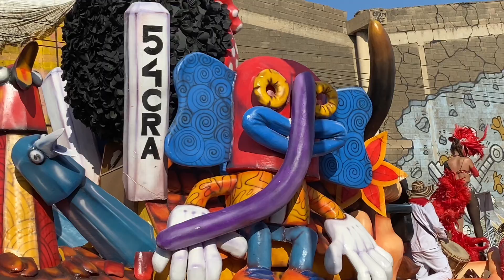Carnaval 2023 El Palco Barranquilla Kolumbien Februar 2. größter Karneval Umzug der Welt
Carnaval El Palco Barranquilla Colombia Februar 2020 Kolumbien - Karneval kurz vor Corona in Kolumbien
Der Karneval von Barranquilla in Kolumbien ist eines der größten und farbenfrohsten Feste Südamerikas. Jedes Jahr im Februar strömen Tausende von Touristen in die Stadt, um an diesem spektakulären Ereignis teilzunehmen. Der Karneval ist ein wichtiger Teil der kolumbianischen Kultur und Geschichte und wurde 2003 zum Intangiblen Kulturerbe der Menschheit erklärt.

Der Karneval von Barranquilla beginnt am Samstag vor Aschermittwoch und dauert vier Tage. Die Feierlichkeiten umfassen eine Vielzahl von Aktivitäten, einschließlich Paraden, Tanzen, Musik und vieles mehr. Die Parade ist das Highlight des Karnevals und beinhaltet farbenfrohe Kostüme, Tänze und traditionelle Musik. Die Teilnehmer tragen bunte Kleider und tanzen zu schnellen Rhythmen, während sie durch die Straßen von Barranquilla ziehen.

Eine der bekanntesten Tänze des Karnevals ist der "Cumbia", ein Tanstil, der seinen Ursprung in Afrika hat und von den Sklaven in die neue Welt gebracht wurde. Die Cumbia-Tänzer tragen oft prächtige Kostüme und tanzen zu schnellen, rhythmischen Klängen. Die traditionelle Musik, die beim Karneval gespielt wird, ist eine Mischung aus afrikanischen, indianischen und europäischen Einflüssen und verleiht dem Fest eine einzigartige Atmosphäre.

Der Karneval von Barranquilla ist auch für seine leckeren kulinarischen Köstlichkeiten bekannt. Die Straßen sind voller Stände, an denen man typische Gerichte wie Empanadas, Arepas und Ceviche kaufen kann. Die Feierlichkeiten werden auch von einer Vielzahl von Partys und Veranstaltungen begleitet, an denen man die Nacht durchtanzen und feiern kann.

Der Karneval von Barranquilla ist ein unvergessliches Erlebnis für alle, die daran teilnehmen.